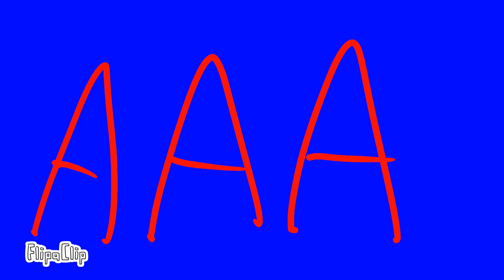Peppa (Short animation, San Marino, 2018)